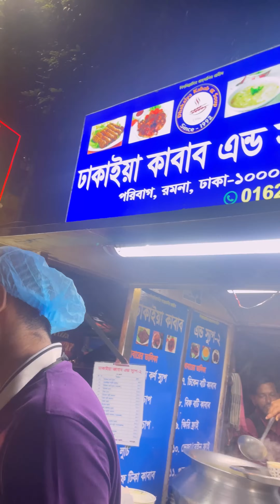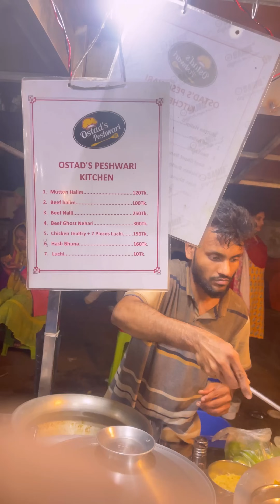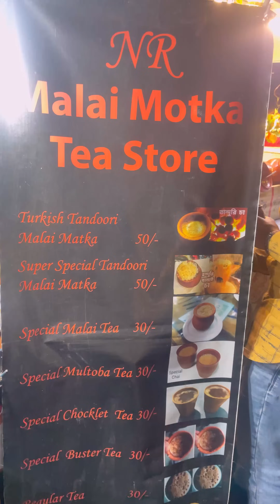৫ টাকায় স্ট্রিট ফুড ট্রাই করতে কোথায় চলে গেলাম?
৫ টাকায় স্ট্রিট ফুড ট্রাই করতে কোথায় চলে গেলাম?